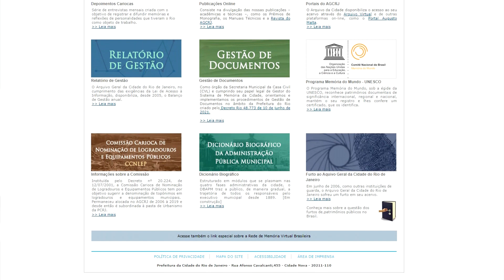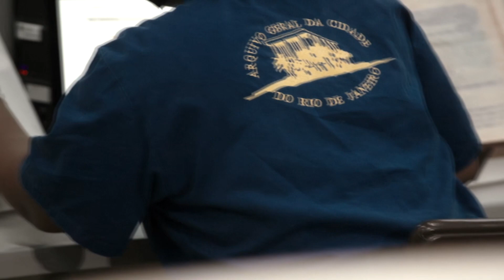Arquivo Geral da Cidade destaca importância do RJ para a Independência do Brasil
Projeto realizado pelos pesquisadores do Arquivo Geral da Cidade do Rio de Janeiro revelou a intensa participação dos moradores e de instituições localizadas na cidade nos acontecimentos que levaram à Independência do Brasil.

Mais de 8 mil documentos foram analisados durante o trabalho. Entre eles, raridades como o Auto do Fico, que reforça a tese de que D. Pedro I, na verdade, não disse a frase célebre, que consta em todos os livros didáticos. Ficou curioso? Assista até o final e conheça as descobertas.

Outro ponto importante foi a ratificação, por meio de inúmeros documentos, do protagonismo da Cidade do Rio de Janeiro no processo de independência, que aconteceu, por acaso, em São Paulo.

O vídeo mergulha nessas e em outras histórias e nos leva a um passado ainda pouco conhecido. Viaje junto com a gente nessa jornada ao passado, por meio de documentos com mais de 200 anos.

A equipe do Núcleo de Difusão Científica e Tecnológica (NDCT) da FAPERJ esteve no Arquivo Geral da Cidade do Rio de Janeiro e ouviu relatos interessantes feitos pela presidente da instituição, a historiadora Rosa Maria Araujo; pelo diretor de Ensino e Pesquisa, Elizeu Santiago; pelo subgerente de Pesquisa, Rafael Martins; e pelo técnico paleográfico, Miguel Mattos Silva.

O trabalho desenvolvido pela equipe do AGCRJ deu origem ao documentário “Palavras de Independência” e ao livro “Papeis da Independência”. Os projetos foram apoiados pelos editais da FAPERJ: 034/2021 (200 anos da Independência), lançado em parceria com a Fundação Biblioteca Nacional, e 036/2021 (Apoio à editoração e ao audiovisual no âmbito das comemorações dos 200 anos da Independência e dos 100 anos da Semana de Arte Moderna).

Realização: Núcleo de Difusão Científica e Tecnológica da FAPERJ
Coordenação: Paul Jürgens
Pauta e produção: Marcos Patricio
Reportagem e edição: Jorge Mansur